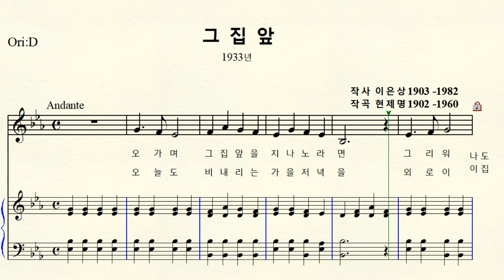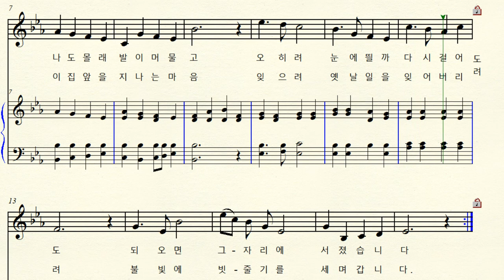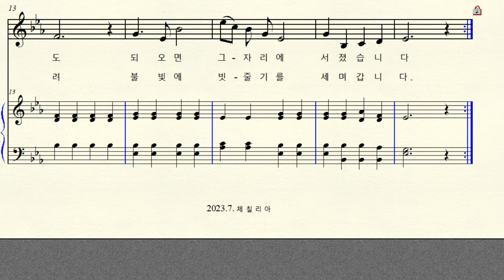MR 1-99 그집앞 (작곡 현제명 작사 이은상 ) Eb major 내림마장조 (For Midium Voice)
반주 동영상 작곡 현제명 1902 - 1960 작사 이은상 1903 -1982
한국가곡 그 집 앞 (1933년) Eb major 내림마장조 악보 원조성 단2도 올림